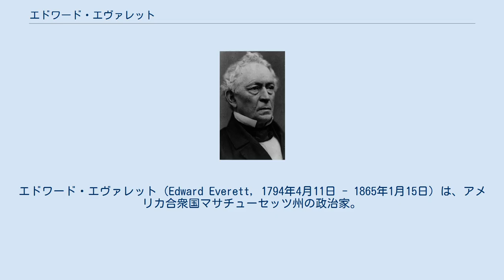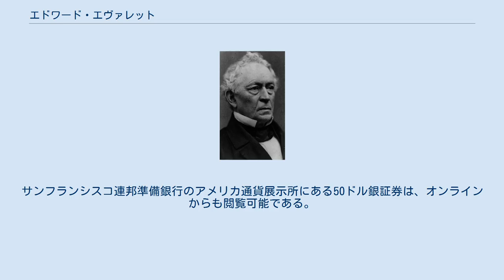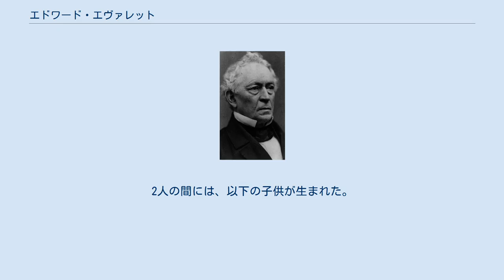エドワード・エヴァレット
エドワード・エヴァレット（Edward Everett, 1794年4月11日 - 1865年1月15日）は、アメリカ合衆国マサチューセッツ州の政治家。
ホイッグ党に所属し、連邦下院議員、連邦上院議員、ハーバード大学学長、駐イギリス特命全権公使、マサチューセッツ州知事、国務長官を務めた。
1860年大統領選挙では立憲連合党の副大統領候補として立候補した。
 1794年4月11日、エヴァレットはマサチューセッツ州ボストンにおいて誕生した。
エヴァレットは父親の所有する図書館でシェイクスピア、ヒューム、ティロットソン、シャフツベリーなどの書物を読み知識を習得した。
1804年、エヴァレットはウェブスター私塾に通い、ダニエル・ウェブスターから初等教育を受けた。
エヴァレットはその後も、ウェブスターと公私ともに親しい関係を続けた。
エヴァレットは1805年から1807年までボストン・ラテン・スクールで学び、その後フィリップス・エクセター・アカデミーに通った。
エヴァレットはいくつもの表彰を受け、優秀学生奨学金を受けた。
 1807年、エヴァレットは最年少の13歳でハーバード大学に入学した。
エヴァレットはまじめな学者として学生や教員から認められた。
1811年にハーバード大学を卒業し、卒業生総代を務めた。
エヴァレットは大学卒業後、ジョセフ・スティーヴンズ・バックミンスター牧師の下で神学を学んだ。
エヴァレットは1814年にボストンのブラトル・ストリート・ユニテリアン教会で牧師に叙任された。
 エヴァレットは1812年から1814年までハーバード大学で準講師を務め、ラテン語を教えた。
エヴァレットは1815年にハーバード大学でギリシャ文学の教授に就任した。
エヴァレットの経歴は特異なものであり、教授着任から2年間は有給での留学勉強を認められた。
エヴァレットはドイツに渡り、ゲッティンゲン大学で1日あたり12時間から14時間の勉強を行った。
エヴァレットはギリシャ語、ラテン語、フランス語、ドイツ語、イタリア語に詳しくなった。
またエヴァレットはローマ法と考古学について研究し、キケロやプラトンの思想、ギリシャ美術について学んだ。
エヴァレットはイングランドやフランスへも渡り、大量の書籍をトーマス・ジェファーソンへの手土産として購入した。
エヴァレットはドイツにおいて、アメリカ人として最初の博士号を取得した。
エヴァレットは1826年にハーバード大学の教授を辞職し、関心の対象を政治へと移した。
 エヴァレットは教授辞任後後もハーバード大学との関係を維持し、1827年から1847年までハーバード大学監督委員会の委員を務めた。
エヴァレットは1846年から1849年までハーバード大学学長を務めた後、1849年から1854年まで、および1862年から1865年まで、再びハーバード大学監督委員会の委員を務めた。
 1824年、エヴァレットはホイッグ党の公認指名を受けて、マサチューセッツ州第19選挙区からアメリカ合衆国下院議員に選任された。
エヴァレットは1825年3月4日から1835年3月3日まで5期10年の間、連邦下院議員を務めた。
エヴァレットは1834年にホイッグ等の公認指名を断り、6期目の立候補を辞退した。
エヴァレットは第20議会で下院外交委員会の委員長を務めた。
 エヴァレットはホイッグ党の中でも保守派の立場をとり、秩序だった堅牢な国家体制を求めた。
エヴァレットは議会で際立った演説者となり、共和制における政府のあり方や、新国家に求められる国民の強い団結を主張した。
その当時、奴隷制度は賛否が両極化していたが、エヴァレットは南部の利益になるものとして奴隷制度を容認した。
エヴァレットはもともと奴隷制度に反対の立場であったが、議論を深めることは南北間での紛争や分裂につながるものであると認識していた。
 エヴァレットは1836年1月13日から1840年1月18日までマサチューセッツ州知事を務めた。
エヴァレットは最初の3年間、教育改革について深く取り組んだ。
エヴァレットは州民の倫理観や認知能力の向上が社会の進歩につながるものであると信じた。
エヴ...